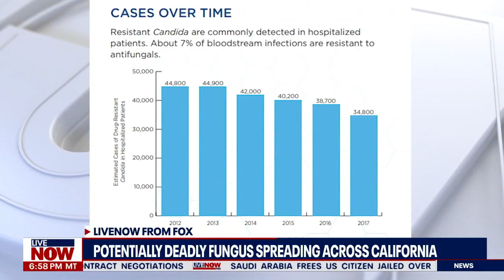Candida auris: What you should know about the fungus spreading in U.S. hospitals | LiveNOW from FOX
The potentially deadly fungus Candida auris or "C. auris" is spreading at an alarming rate in U.S. healthcare facilities, according to data from the CDC.

LiveNOW's Andy Mac spoke with Washington Post health reporter Fenit Nirappil about the fungus, its symptoms and how dangerous it is for people in the hospital and for healthy people.